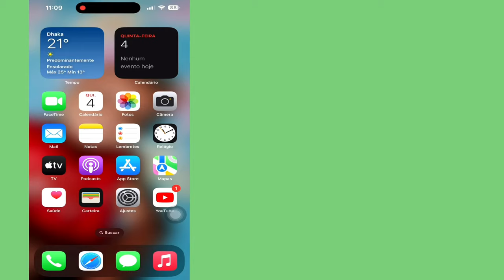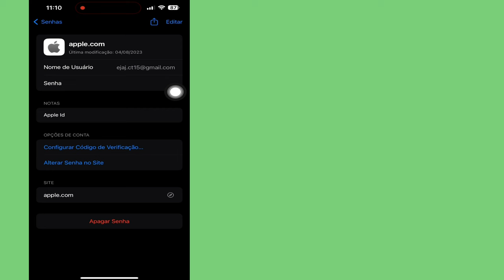Como ver a senha do seu ID Apple no iphone | Como ver a senha do ID Apple se você a esqueceu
Aqui, neste vídeo vou mostrar como ver a senha do seu ID Apple no iphone. Mostrarei o processo mais fácil para ver a senha do ID Apple, caso você a tenha esquecido. Então continue assistindo ao vídeo completo sem pular para saber como ver a senha do seu ID Apple no iphone | Como ver a senha do ID Apple caso você a tenha esquecido.

     Sua pergunta sobre como ver a senha do seu ID Apple no iphone:

     Como ver a senha do ID Apple.
     Como descubro a senha do meu ID Apple?
     Como posso ver minhas senhas da Apple?
     Como posso verificar meu ID Apple?
     Como encontro minha senha no meu iPhone?